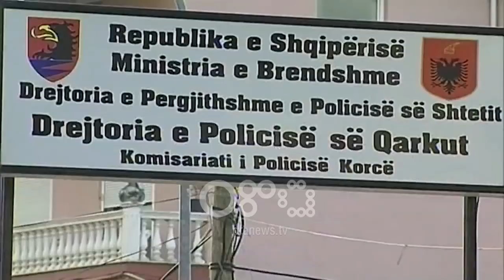Ora News - Arrestohen hajdutët besimtarë të katedrales së Korçës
Kanë rënë në prangat e policisë dy grabitësit e katedrales së Korçës.

Uniformat blu kanë arrestuar Genci Arifin dhe Joan Cigaren, 42 dhe 23 vjeç, si autorë të dyshuar.

Ndërsa është shpallur një kërkim një person i tretë, shtetasi me iniciale A.N, 26 vjeç, i cili akuzohet si bashkëpunëtor në dhunimin dhe grabitjen e katedrales mbrëmjen e së dielës (2 gusht).

"Këta shtetas në bashkëpunim mes tyre, dyshohet të jenë autorë të ngjarjes së ndodhur më datë 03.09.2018, ku në Katedralen "Ringjallja e Krishtit" në Korçë, u vodh nga arkat në brendësi të ambjenteve të saj, një sasi lekësh" sqaron policia.

Burime nga policia raportojnë se 23-vjeçari Cigarja rezulton përdorues i heroinës si dhe ka qene i denuar edhe me pare per vjedhje.

Materialet i kaluan Prokurorisë të Rrethit Gjyqësor Korçë për veprën penale "Vjedhja e kryer në bashkëpunim".

Grabitësit hynë në katedrale si besimtarë dhe qëndruan gjatë natës brenda objektit të kultit pas meshës së të dielës.

Ata thyen dhe grabitën arkat ku besimtarët dhurojnë para dhe që Mitropolia e Korçës i përdor në ndihmë të njerëzve të nevojë.